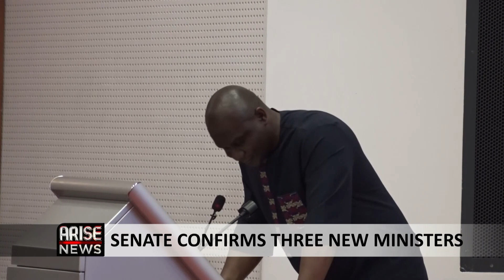MINISTERIAL NOMINEES SLUMPS AT SENATE SCREENING